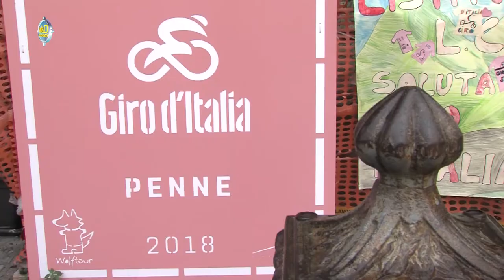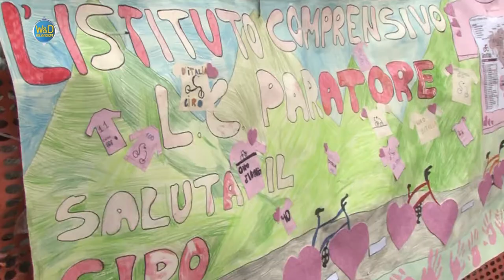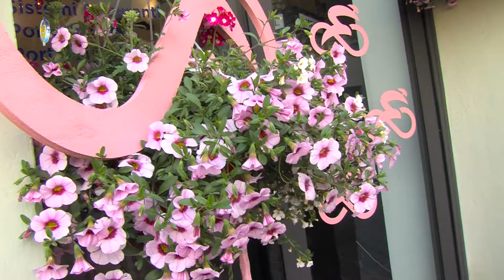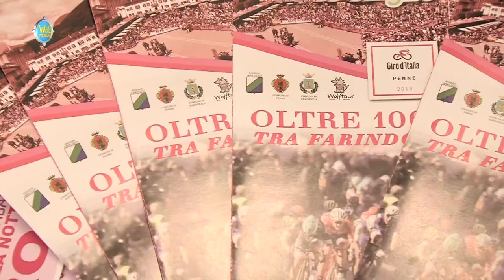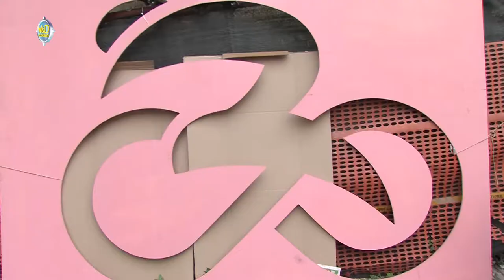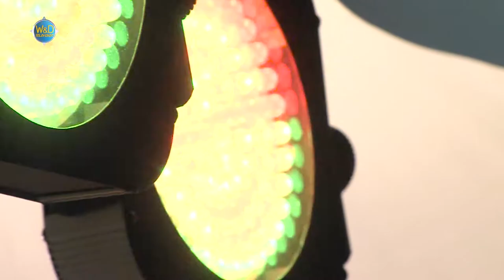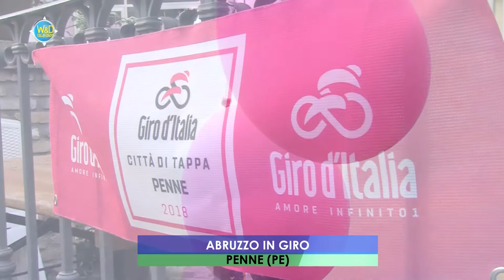ABRUZZO IN GIRO | Penne (PE)